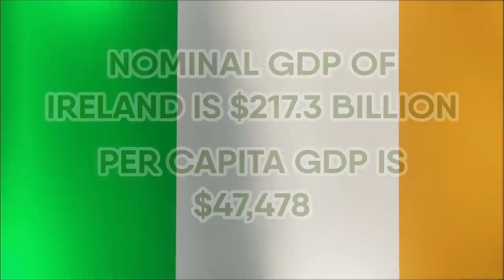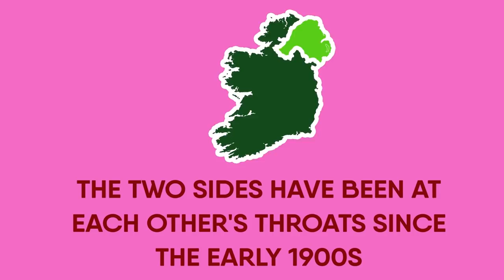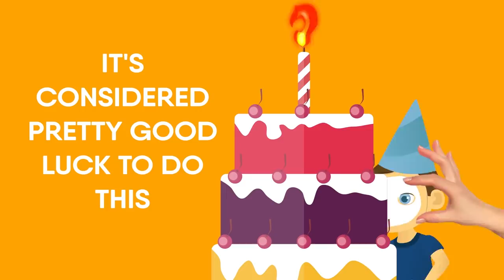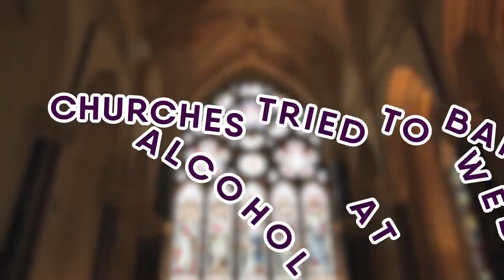13 Facts About Ireland & Saint Patrick's Day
13 facts about Ireland & Saint Patrick's Day. In the rusty iron chains we sighed for our weans, our good women we left there in sorrow. As the main sails unfurled, our curses were hurled at the English and the thoughts of tomorrow. That's from "Back Home In Derry" an old Irish drinking song we thought you'd need for Saint Patrick's Day. While we're at it, why don't we look at a couple more facts about the people from the Emerald Isle, from the country of Hibernia, about the great green fields of the glorious English speaking land known as Ireland?

Timestamps:
Intro - 0:00
1) The Basics: 1:42
2) English And: 2:23
3) Exports: 2:59
4) Imports: 3:36
5) A Nation Divided: 4:08
6) Castles: 4:51
7) Official Color: 5:18
8) Saint Patrick: 5:57
9) Saint Patrick's Day: 6:59
10 Leprechauns and Fairies: 7:37
11 Birthdays, Funerals And Weddings: 8:20
12) Sports: 9:27
13) Gender Equality: 10:26

Summary:
1) The Basics. Alright, so let's talk about the gorgeous green beauty that is the country of Ireland. The nominal GDP of Ireland is $217.3 billion, while its per capita GDP is $47,478. They're a democratic nation, and it has been that way since 1937.  The average family size in Ireland is four, two kids with two adults. Their national animal is either the Irish hare or the Red Deer (they haven't decided), and their patron saint is none other than... Saint Patrick! Duh!

2) English And... As you're probably aware, the people of the great green Emerald Isle speak some sort of variation on the English language, but did you know that they actually speak another, slightly more dead language as well? Here's a fact that'll blow your mind: Irish school children are still taught Irish, which is a Gaelic language. Here's some for reference (please pardon the terrible pronunciation): Dia duit, fáilte roimh mo chainéal. Sounds cool, huh?

3) Exports. So what do the Irish give the world besides fun drinking songs, Colin Farrell and beautiful pictures of green fields? According to NATION FACTS, the Emerald Isle exports: "food products such as potatoes, lamb and beef. They also export a large amount of zinc, lead, machinery, and pharmaceuticals." And who do they sell this stuff too? Well, the US takes about 20% of Ireland's exports. Let's see, potatoes, hamburgers, AND drugs? Thanks, Ireland!

4) Imports. So what do they Irish take from the world, besides a lot of crap from the English? Well, NATION FACTS once again delivers that answer: "their imports include oil, aircraft parts, vehicles, and petroleum gases." And who do they take this crap from? None other than the English, of course! The English account for about 38% of the country's imports. Speaking of the English...

5) A Nation Divided. Here's a sad fact about the Irish people: their country is divided into two. The North, which is still governed by none other than the English (or the United Kingdom, just in case you were getting confused) and the rest– who are an independent nation. The two sides have been at each other's throats since the early 1900s, and most notably during a time called "The Troubles" in the 90s, which featured a group you may know: the Official Irish Republican Army, or the Official IRA for short. Will Ireland ever be whole again? Only time will tell.

6) Castles. Speaking of wars and bloodshed, the country of Ireland is covered in castles. This is because of the bloody history of the Emerald Isle, so ancient Irish people would often need protection from all the battles and fighting.  This is why today Ireland is spotted with castles and most of them can even be visited today by tourists.

7) Official Color. Quick, what's the official color of Ireland? Green? Wrong! Apparently, it's none other than St. Patrick's blue. A color that appears on the Historic Coat of Arms of Ireland, the color's association with Saint Patrick dates from the 1780s when it was adopted as the color of the Anglo-Irish "Order of St. Patrick". Yes, these days green is most often associated with Ireland and the average Irish person will probably say green is their official color, but the order of St. Patrick doesn't lie.